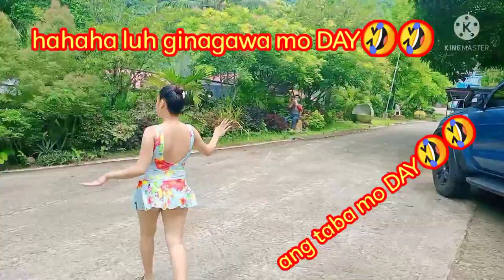PART 2 LAGUNA WUTH FRIENDS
MY CHANNEL MAINLY CONTET ABOUT FUN, LOVE, INTERTAINMENT, LIVESTREAMING, FOODS, TUTORIALS VIDEOS, TRAVEL, AND MORE,  SO DON'T MISS IT EVERY MY CONTENT UPLOADED.